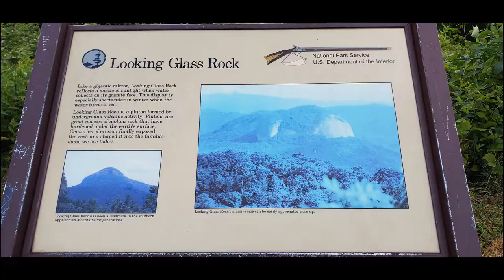Blue Ridge Parkway 'The Ride'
Blue Ridge Parkway is a 469 mile 'good roads' connection from the Southern end of Shenandoah National Park in Virginia to the Cherokee Indian Reservation in Oconsaluftee, NC.  Established in 1935 it took 52 years to complete and for some reason I can't find the cost to build... haha.  Its scenic drive contains 168 bridges, 26 tunnels, 225 bird species, 60 species of mammals, 99 fish species, 31 species of reptiles, boasts 20 million visitors a year. It is home to the highest peak east of the Mississippi River Mnt. Mitchell at 6,684 ft.  And the deepest gorge in eastern America Linville Gorge. Goes past the largest house in America The Biltmore Estate. The elevation gain goes from 649 feet to the roads highest point Richland Balsam at 6,047 feet.  There are over 250 places along the route to stop for sightseeing, hiking, camping, picnicking, or just to pass some time.

This video contains a very small portion a mere 70 miles of the road!   This is a short ride along and a preview to upcoming videos from the Blue Ridge Parkway that will be featured on this channel.  Looking Glass Rock is also featured in this video.  Which is a pluton monolith which rises from the valley floor to an elevation of almost 4,000 feet.  It is named after the way that its granite face reflects the sunshine.  It is a popular rock climbing destination and features a 5.3 mile moderate rated hike.  It is located at  35°18'13.56"N,  82°47'38.43"W.

All music is from the Camtasia Asset Library.